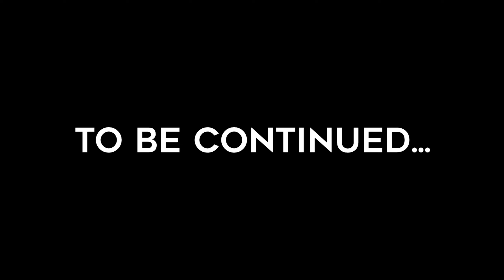CivMC | Ep. 4 | Welcome To Yoahtl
So yes, we joined Yoahtl! Quauhtli is legit the best recruiter I’ve ever seen and he scooped us right up and welcomed us in with open arms. This was our first full day as residents so we decided to get the lay of the land and go mining and exploring a bit!

Keep an eye out for the next episode, it’s a bit on the longer side and we start to make a lot of progress. You won’t wanna miss it!

SERVER IP:
- play.civmc.net